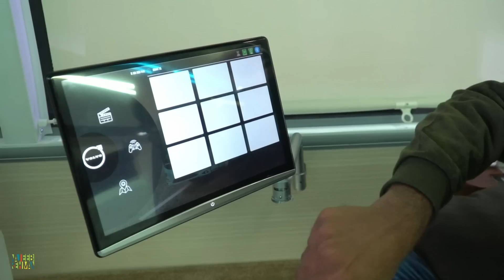Most Luxurious Bus in India | ഇനി ബസ്സും ആഡംബരം | Najeeb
shaz bro instagram